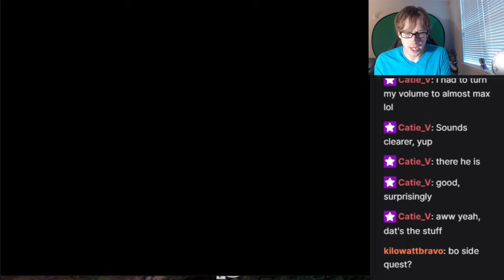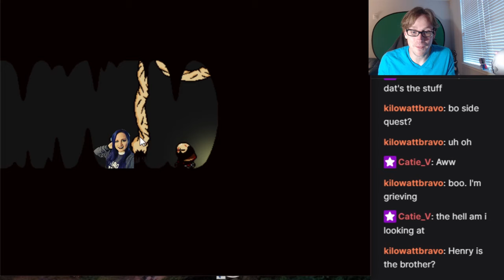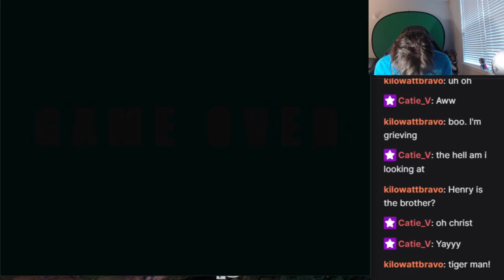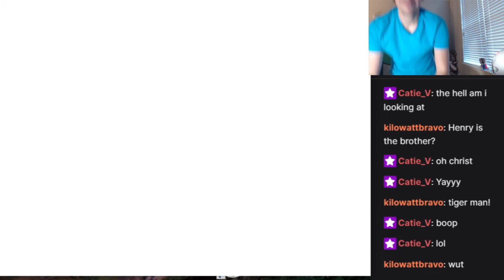Brotherly Love - Lisa the Painful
Lisa the Painful is an RPG with permadeath mechanics. For this playthrough I play as Brad and the rest of the party members are controlled  by members of the chat.

In this episode we attempt a Bo side quest.

Join me live weekdays at 3:30 PM EST

Twitch.tv/Plus2Comedy